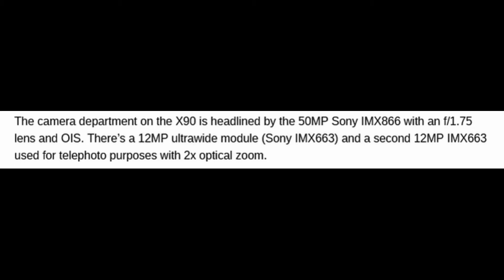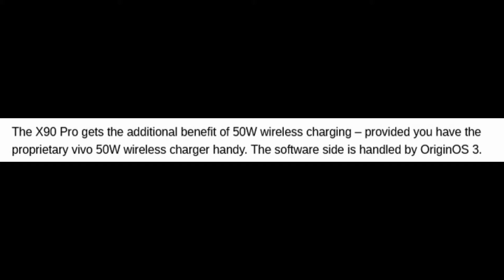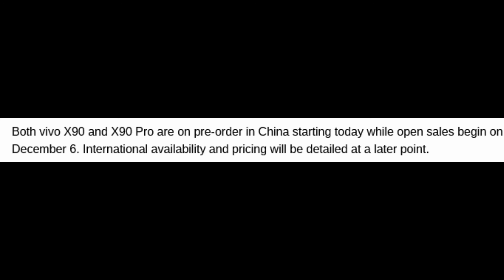vivo X90 Pro 5G vs vivo X90 5G ...upcoming India 2022 Smartphones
In today’s Video share with you about vivo x90 pro plus 5G vs vivo x90 5G...
Upcoming 5G Smartphones...
All Tech News below One Roof…
India 2022 Smartphones
Snapdragon 888 SoC…
MT Dimensity 700...
snapdragon 8 Gen 5G...
snapdragon 8 Gen 2 5G..
vivo X90 pro   5G   vs Samsung Galaxy S22 Ultra 5G,
vivo X90 pro   5G   vs Samsung Galaxy S22 Plus 5G,
vivo X90 pro   5G   Review,
vivo X90 pro   5G   Free Fire test,
Samsung Galaxy S21+ 5G   Unboxing & First Look,
vivo X90 pro   5G   battery test,
vivo X90 pro   5G    battery,
vivo X90 pro   5G   vs Mi 11 Pro 5G,
vivo X90 pro   5G vs realme gt 2 Pro,
vivo X90 pro   5G vs iPhone 13 Pro Max,
Xiaomi Mi10T Pro 5G test,
vivo X90 pro   5G vs realme 10 pro 5G,
vivo X90 pro   5G vs vivo X90 pro  5G,
vivo X90 pro   5G   launch  Date in India,
vivo X90 pro   5G    event,
vivo X90 pro   5G   vs OnePlus 10 Pro vs Black Shark 5 ,
vivo X90 pro   5G vs oppo reno 8 pro 5G,
vivo X90 pro   5G      details,
vivo X90 pro   5G      display,
vivo X90 pro   5G      full specification,
vivo X90 pro   5G      features,
vivo X90 pro   5G back camera,
vivo X90 pro   5G vs Mi 11 Lite 5G,
Redmi K50 Gaming Edition 5G vs realme 8 5G,
vivo X90 pro   5G   VS vivo X90 pro   Ultimate 5G,
vivo X90 pro   5G vs samsung galaxy Z fold4,
price of vivo X90 pro   5G    ,
vivo X90 pro   5G      price,
vivo X90 pro   5G vs realme Q3 5G ,
vivo X90 pro   5G      philippines,
vivo X90 pro   5G      price in usa,
vivo X90 pro   5G      release date,
vivo X90 pro   5G      review in hindi,
vivo X90 pro   5G vs motorola S30 pro 5G,
vivo X90 pro   5G   vs Vivo X80 Pro,
vivo X90 pro   5G   Vs  Vivo X80 5G ,
vivo X90 pro   5G   vs Samsung Galaxy S22 Ultra,
vivo X90 pro   5G   vs iQOO 8 5G ,
vivo X90 pro   5G vs xiaomi 12 pro 5G,
vivo X90 pro   5G vs Vivo X90 Series 5G,
vivo X90 pro   5G   vs vivo V23 5G,
vivo X90 pro   5G   vs realme Q5  Pro,
vivo X90 pro   5G   vs xiaomi 12,
India 2022 Smartphones,
5G India 2022 Smartphones,
Dimensity 700,
Dimensity 1100,
Dimensity 1200,
Snapdragon 750G,
Dimensity 810 SoC,
Dimensity 920 SoC,
xiaomi mix fold 2 vs samsung galaxy Z fold4,
About :
 Hello Friends, daily lots of electronic gadgets come to the market.people may confused when they wants to purchased.in my videos include  all information about upcoming electronic products which you easily understand..